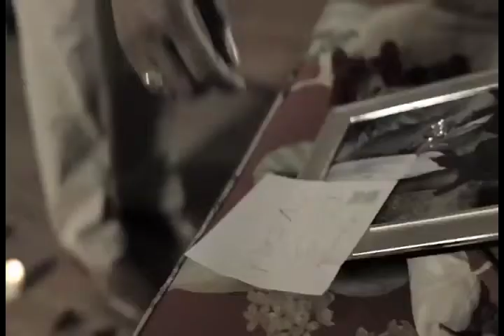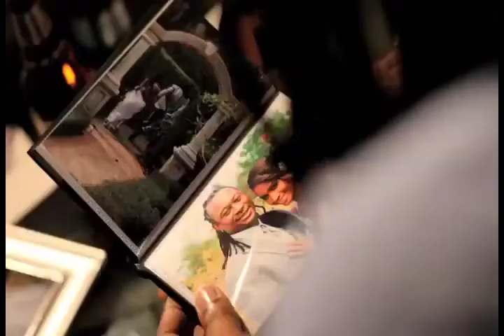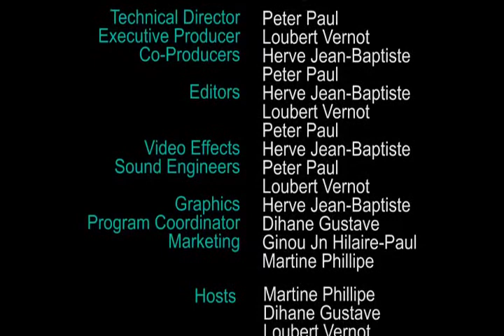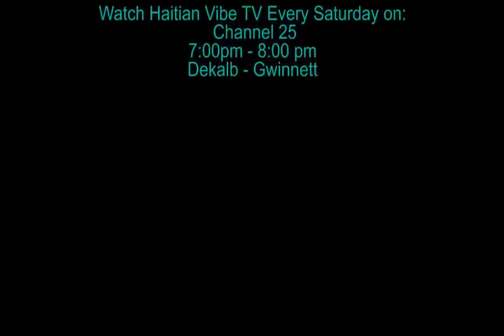Haitian Vibe TV Season 01 Episode 01 [08-04-2012]: Carimi & The Boat Ride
Haitian Vibe TV S01EP01 Carimi & The Boat Ride: Haitian Vibe host Martine got a chance to catch up to Michael Guirand, a member of the Haitian band Carimi.  They were performing in the Atlanta area so Martine jumped on the opportunity to bring him on the show. She was able to get out of him some interesting answers to some very personal questions. The Hot Topic discussed in this episode is unbelievably shocking.  We introduce you to your two new hosts, Martine and Dahene "Dee", at the 3rd annual Boat Ride at Lake Lanier. This will be one the hottest episodes this year. Don't miss it.  Watch it now!